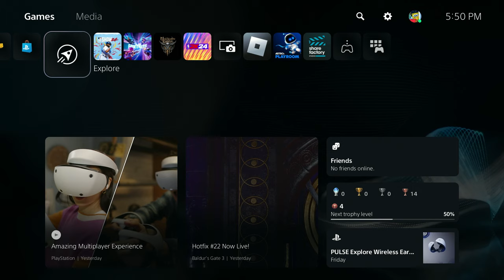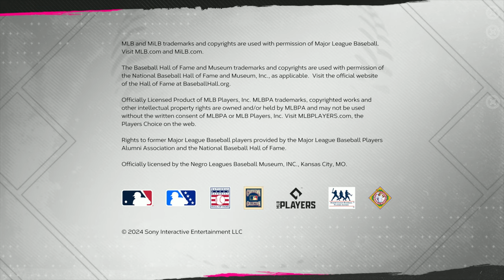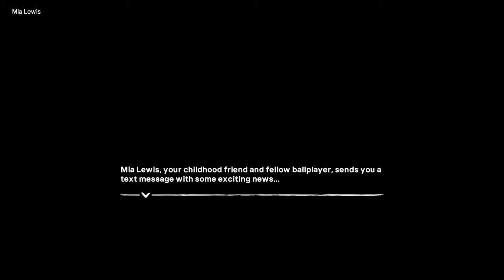Biggie the lovecraftian horror is ready to play some ball